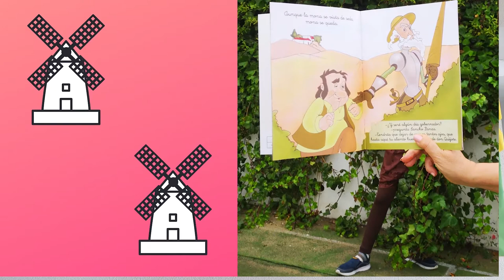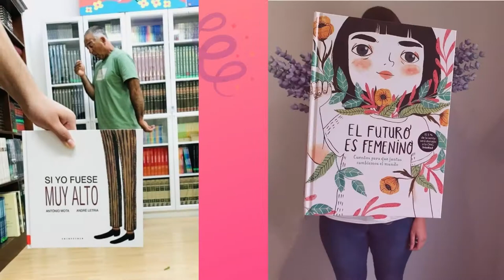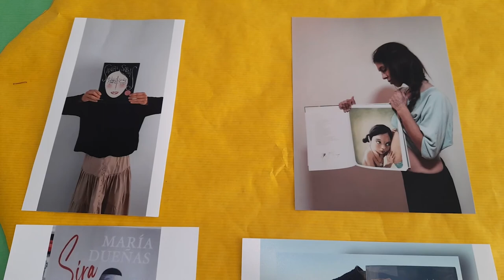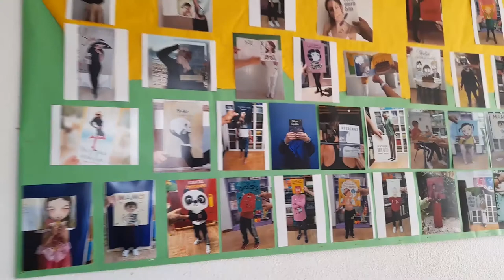Día del libro 2021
Breve resumen del trabajo hecho por profesorado y alumnado para celebrar el día del libro.
Creamos bookfaces y editamos nuestras propias versiones de nuestros libros favoritos traídos de casa o los que las maestras propusieron ;)